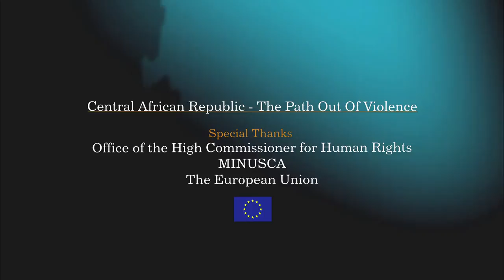Central African Republic: The path out of violence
United Nations - From the central African Republic, the story of a small country and an almost forgotten crisis.
It’s a nation consumed by violence, hatred and instability.
But human rights campaigners are striving to change that dynamic.

21st Century: Episode #102